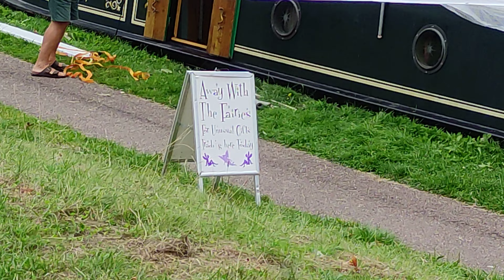4K Highlighted Walk from Cheyney Road Bridge to Telford's Warehouse & Narrowboat Traders. 29/7/22